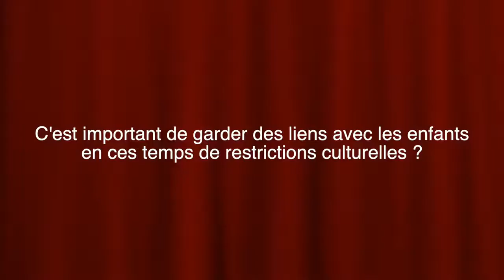La corde sensible 2 - Benoît Deschuyteneer : les chansons du Grand Ben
Interview d'un chanteur à la fibre pédagogique, lors du stage de Pâques 2021 au CCRM Lessines (Thème : "les thérapeutes côté art et côté jardin").
Capsule réalisée dans le cadre de stages d'étudiants de HELHa - Commu-GRH).

Le "Grand Ben", alias Benoit Deschuyteneer, est l'auteur et interpète de différents spectacles de chansons jeune public (dont récemment "Far far West" qui parle de la migration des populations). Sur la scène pop, il s'est aussi produit avec le groupe Plasticine.

Formé en pédagogie active, il a à coeur d'animer des stages et ateliers pour enfants, pour partager sa passion et rester au contact de la réalité des jeunes.